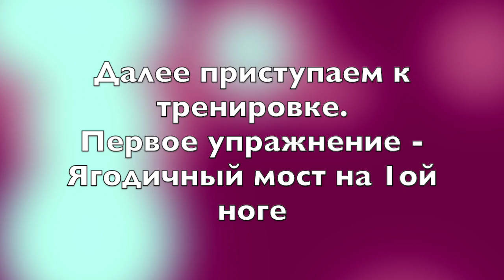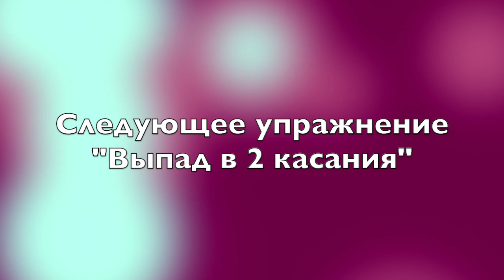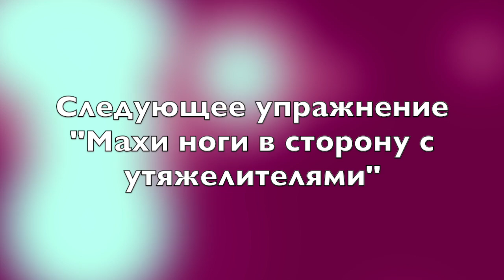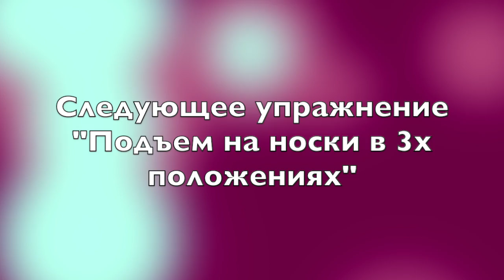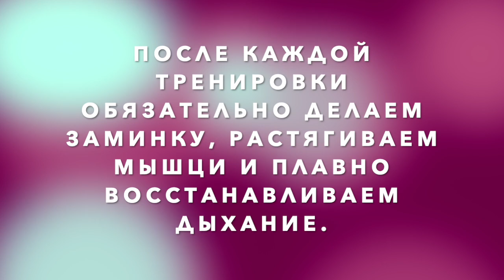Сплит для мезомофов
This video is about Сплит для мезомофов